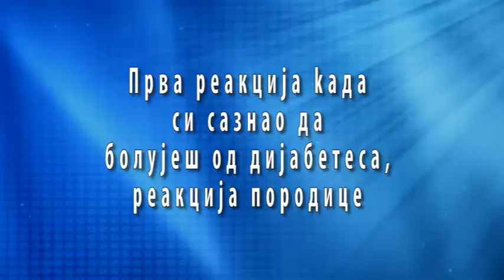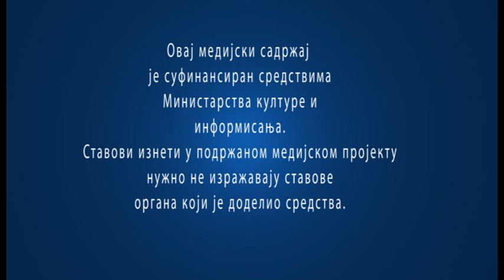Dijabetes duše Luka Tutus